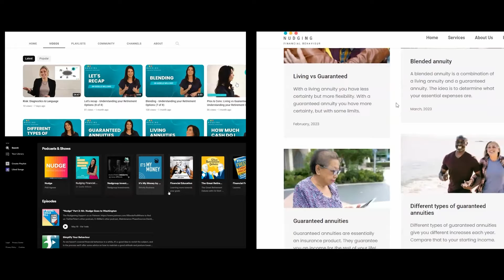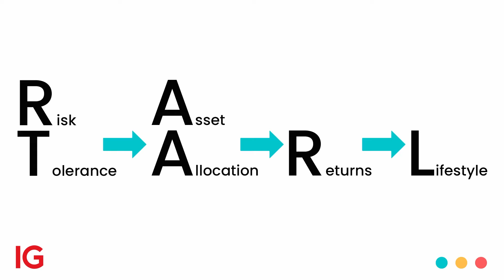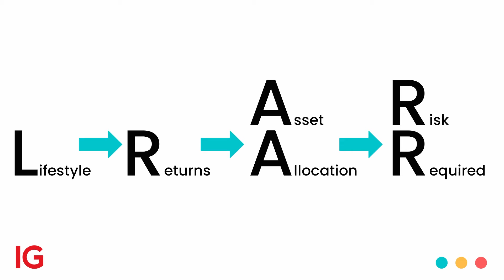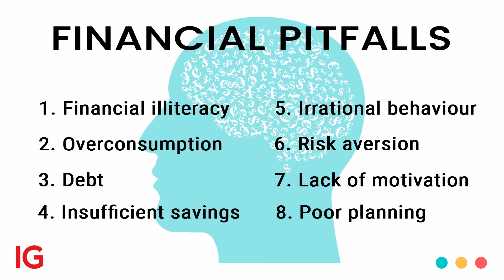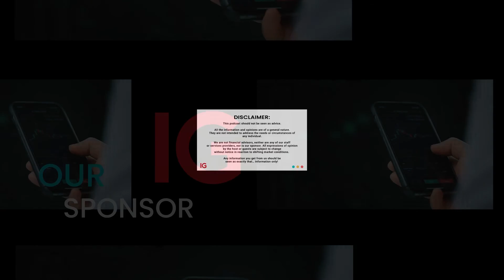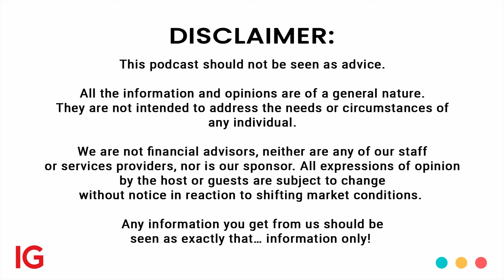Have a plan - S1:E4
We’re wrapping up our discussion on the common pitfalls that land so many of us in financial trouble. In this episode, we look briefly at irrational behaviour – there’ll be a lot more on this in the rest of the season. Then, we unpack risk aversion, lack of motivation and poor planning.

To help with the unpacking, our guest for the episode is Dirk Groeneveld, a certified financial planner with Client Care. It’s great to get insights from someone who deals with everyday people every day – he really understands how our personalities and our personal history with money can impact how we make decisions about our finances.

Chapters:
00:00 Introduction
02:02 Recap of pitfalls 1 - 4.
04:12 Irrational behaviour
05:32 Risk aversion
07:55 Interview with Dirk Groeneveld
10:57 Lack of motivation
13:36 Poor planning
19:14 Closing